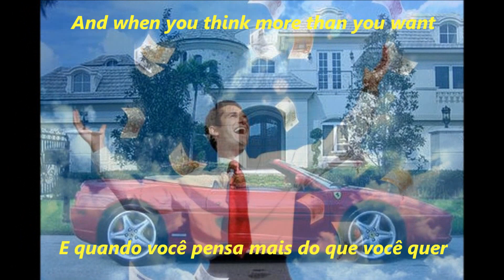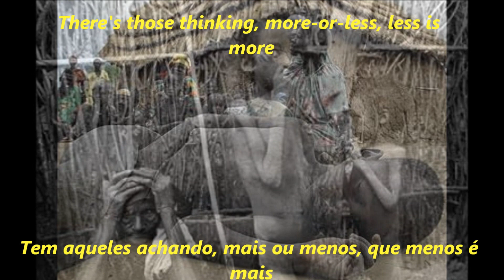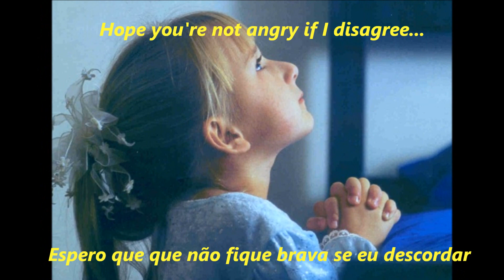Society Eddie Vedder ( Legendado inglês/português)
Reflexão Eddie Vedder Society legendado em inglês e português. Visão política e social da canção.